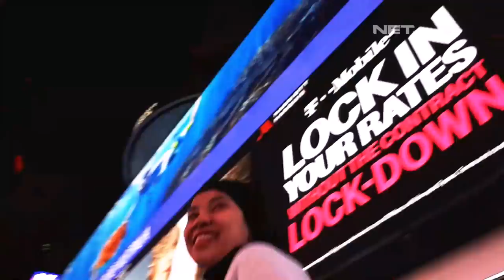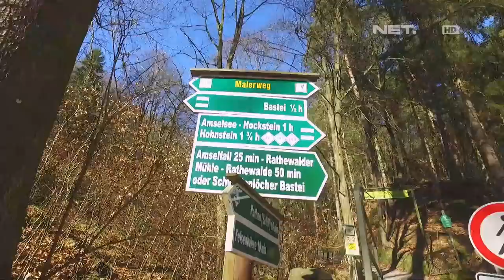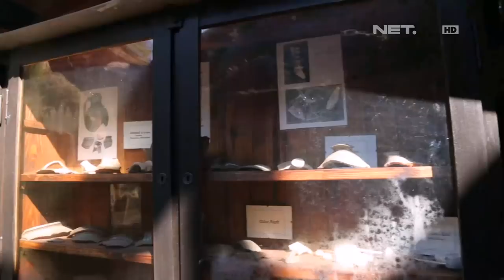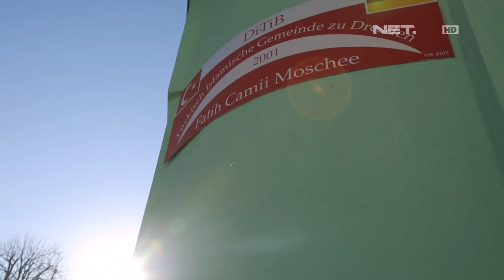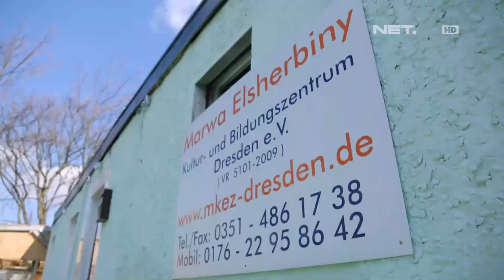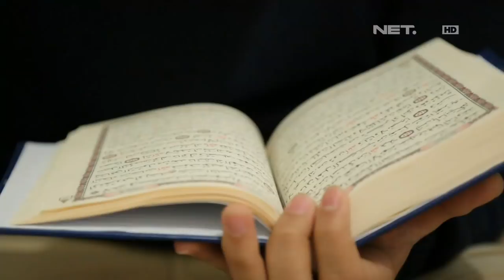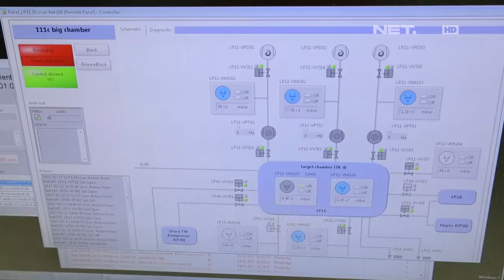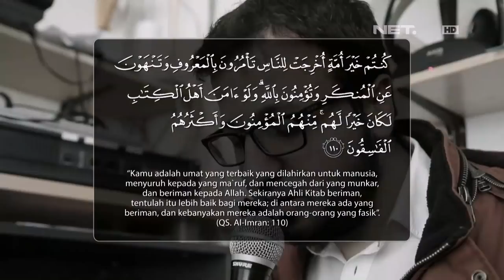Perjuangan Kaum Muslim Di Kota Dresden - Muslim Travelers